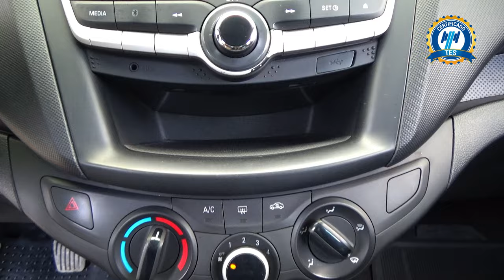Chevrolet / Aveo / 2018 - 28429